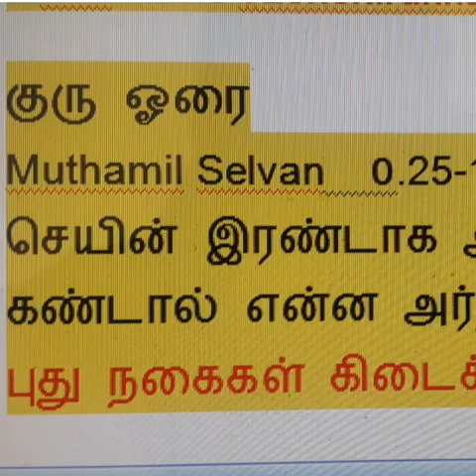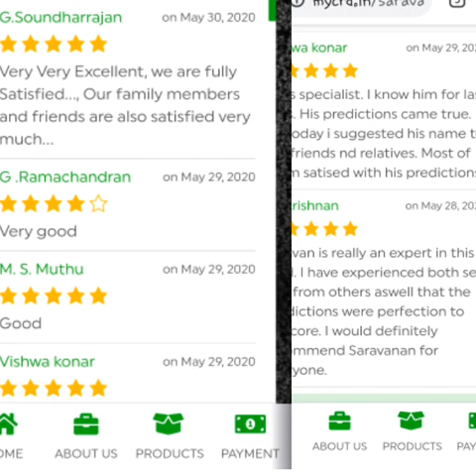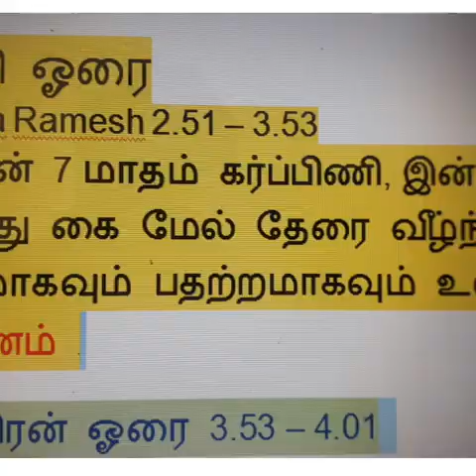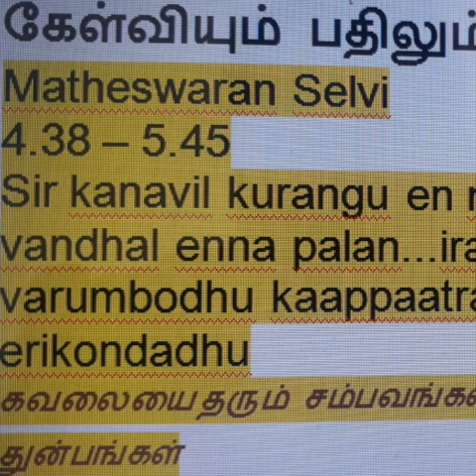அறுந்த தங்கசெயின்,சேவலுடன் சண்டை,பெயரில் நட்சத்திரா,குழந்தைகளும் குரங்கும்,கேள்விக்குபதில் தீர்வு-8